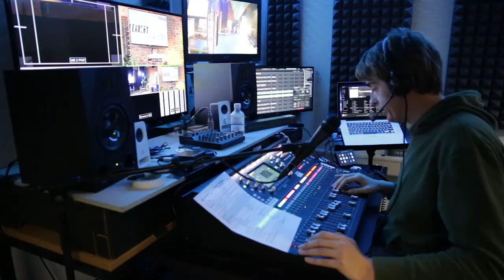Leaders Conference 2020 | highlights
We kijken terug op een bijzondere online Leaders Conference, met o.a. Leo Bigger, Rich Wilkerson jr., onze eigen pastors Erald & Mathilde van de Ridder, bijdragen van Open Doors Nederland, Compassion Nederland, Beatrixschool Den Haag en meer.